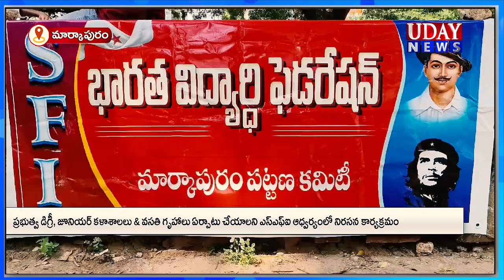మార్కాపురంలో ప్రభుత్వ డిగ్రీ, జూనియర్ కళాశాలలు & వసతి గృహాలు ఏర్పాటు చేయాలి : ఎస్ఎఫ్ఐ